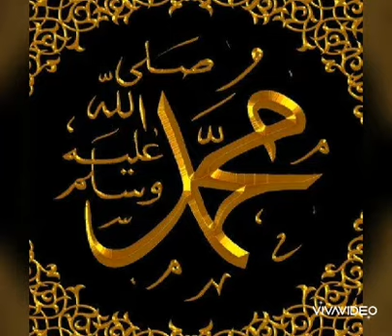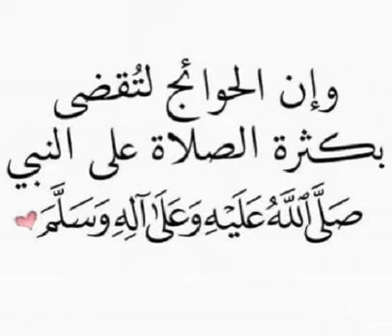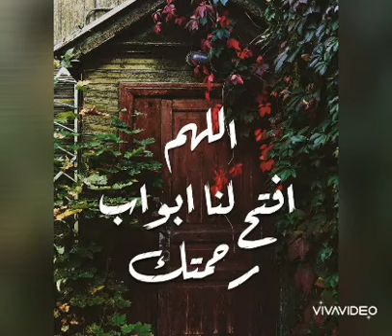صباح الورد والياسمين وجمعة مباركة معطرة بذكر الرحمن 💚⚘🙏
جمعة مباركة
سورة الكهف
صباحيات
القران الكريم
تلاوة القرآن الكريم
سورة البقرة
الصلاة على الحبيب المصطفى سيدنا محمد